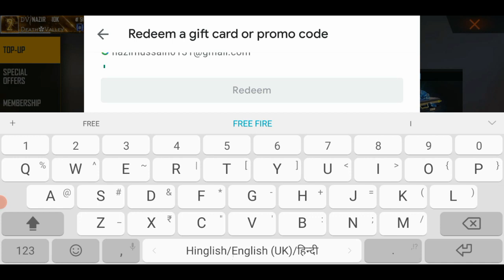Free Fire Today Redeem Code 7 August | ff Reedem Codes | Flag Emote M1887 Gun Redeem Code Free Fire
free fire redeem code today | how to redeem code in free fire todayl
redeem code free fire 2020 |  how to get free google play gift card redeem code
Free fire Redeem code today 2020 🔥| Freefire India Championship FFIC Redeem Code | ff redeem code

searching tag :-
redeem code
ff code
braxton lalit
ff redeem code today, ff redeem code ff reward code 2020 today, today redeem code for free fire india FreeFireRedeemCodeFreeDiamonds​ FreefireRedeemCode2020India​ FreeFireNewRedeemCode2020Today​ FreeFireRedeemCode​ FreeFireNewRedeemCodes​

Free Fire Today Redeem Code 7 august | ff Reedem Codes